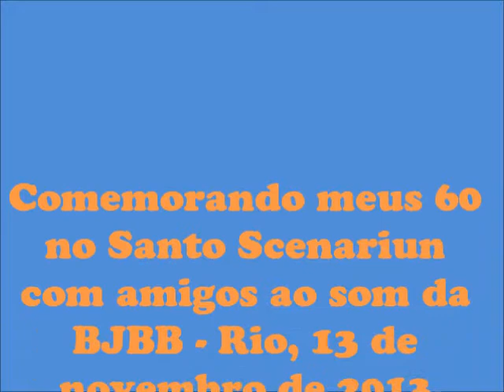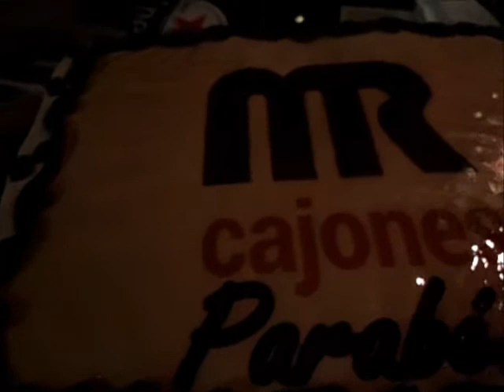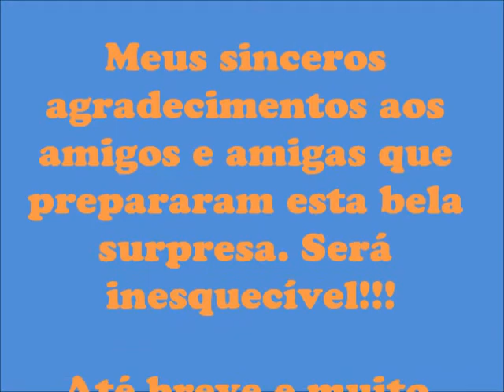Meus 60 no Santo Scenariun 13 de novembro de 2013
Realmente, quem tem amigos nunca está só!!!
Rose, Rilmar, Fatyma Silva e Jorge, parceiros constantes das noites jazzistas prepararam esta bela surpresa no Santo Scenariun, ao som da Baixada Jazz Big Band.
Estes sesseta ficarão marcados de forma muito especial.
O bolo , encomendado pela primeira dama MR CAJONES ficou sensacional!!!

Fica, aqui este modesto registro!!!

AbraSOM,
MR